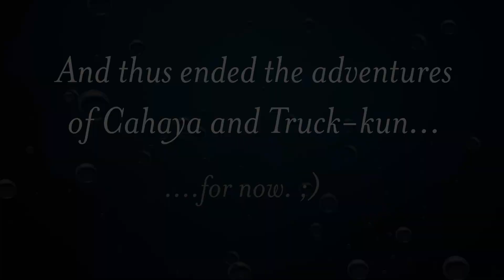The Adventures of Truck-kun and Cahaya // Alan Wake Highlights 01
Will Truck-kun and I ever be reunited??? ;A;